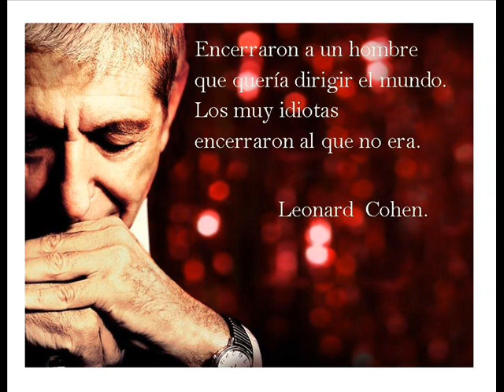Tributo a Leonard Cohen San Luis Potosi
VIERNES 20 DE ABRIL, 2012  20:00 HRS.
MUSEO OTHONIANO, CONCIERTO TRIBUTO A LEONARD COHEN, SUS CANCIONES, SU POESIA,SU MISTICA, SIMPLEMENTE: EN CLAVE DE COHEN TODOS INVITADOS ENTRADA LIBRE
Manuel José Othón #225, Centro Histórico SAN LUIS POTOSI, S.L.P.